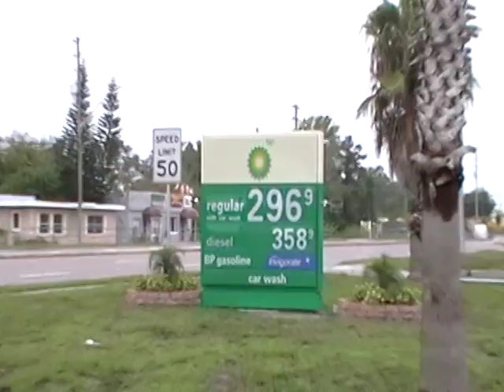GAS $2 96 A GALLON IN FLORIDA NEVER THOUGHT I WOULD SEE THAT AGAIN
CANT FIGURE THIS OUT WHEN I WAS IN FLORIDA IN APRIL OF 2012 THE PRICE WAS THE SAME NOW ITS 30 CENTS LESS THAN NEW HAMPSHIRE?